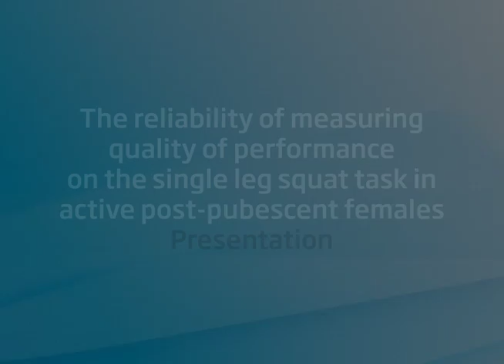Reliability of measuring quality of performance on the single leg task in post-pubescent females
Where the presenter has given consent, slides will be made available upon request.

The reliability of measuring quality of performance on the single leg squat task in active postpubescent females

O'Sullivan, L; Crossley, K; Cowan, S; Collins, N

Question: Can the quality of performance on the single leg squat task, as an indicator of neuromuscular control, be measured reliably in active post-pubescent females?

Design: Cross-sectional study.

Participants: Thirteen active post-pubescent females (four with patellofemoral pain, nine asymptomatic controls; age 14.8±0.9).

Outcome measures: Two experienced physiotherapists measured lower limb alignment angles on two occasions using Silicon Coach Pro photo editing software. Frontal plane projection angle was measured in standing (FPPA-st) and at 60° knee flexion during a single leg squat (FPPA-sq) as an indicator of hip internal rotation and adduction and knee valgus. Frontal plane hip angle (FPHA) was also measured at 60° knee flexion as indicator of pelvis and hip control.

Results: All measures had very high to almost perfect intra-rater reliability (FPPA-st: ICC 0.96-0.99; FPPA-sq: 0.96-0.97; FPHA: 0.74-0.9) and inter-rater reliability (FPPA-st: 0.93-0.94; FPPA-sq: 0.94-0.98; FPHA: 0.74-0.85) reliability, although lower correlations were seen for the FPHA measure.

Conclusion: FPPA-st, FPPA-sq and FPHA are reliable measures when used in active post-pubescent females with and without patellofemoral pain. Although further studies are required to determine validity and responsiveness, physiotherapists can confidently utilise these measures in the clinical assessment of neuromotor control in young active females.